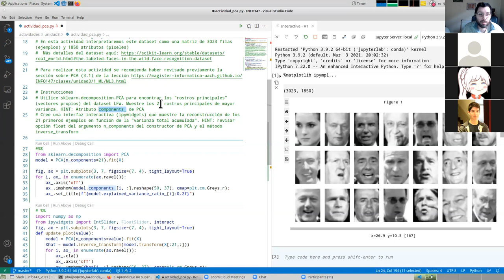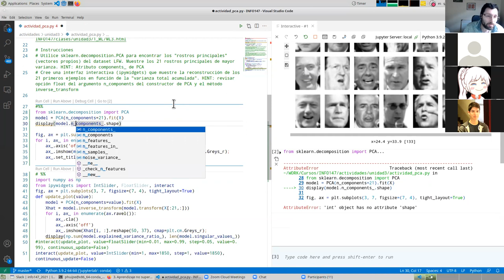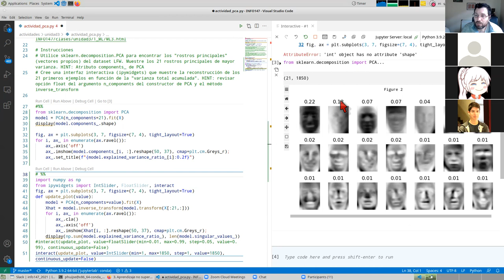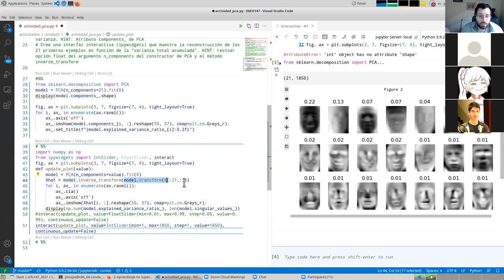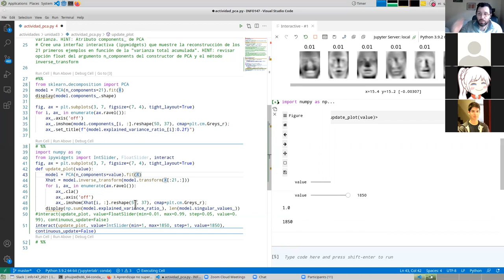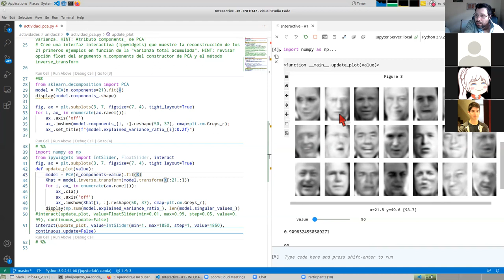[INFO147] Solución actividad PCA